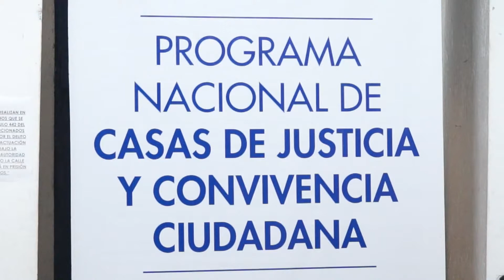CNC Noticias Pasto - Conciliatón 24-25-26 de Abril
Inicio la Conciliatón, jornada organizada por la Casa de la Justicia y que durante 3 días permitirá la solución de conflictos. La actividad será clausurada este jueves por el Presidente de la República